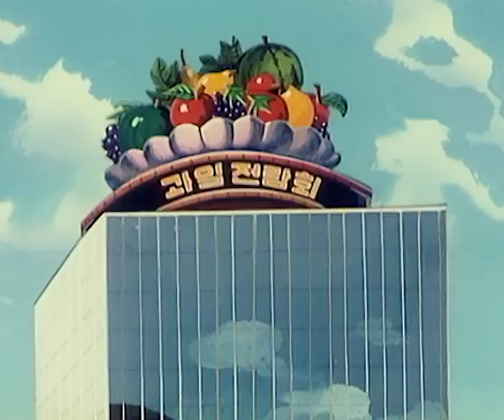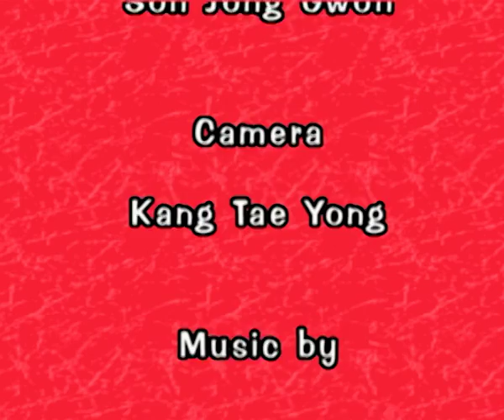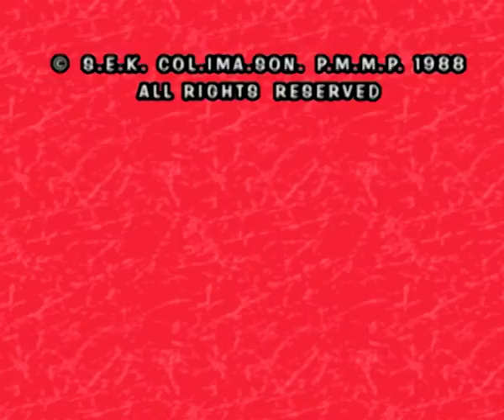LITTLE BEAR | Raccoon Dog's Fruit is Growing | Full Episode 41 | Cartoon Series For Kids | English